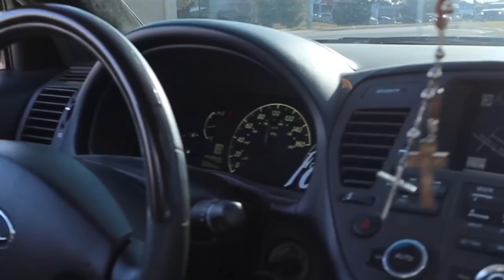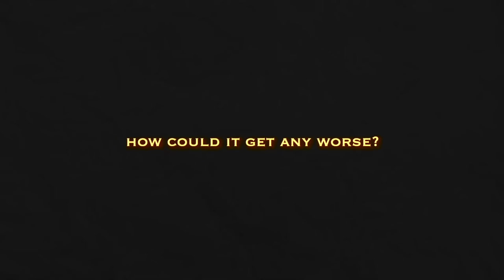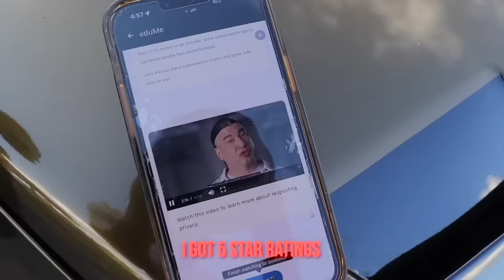BEST CAMBERED STANCE CAR MOMENTS OF 2022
I hope you guys enjoy this video! I LOVE ALL OF YOU❤️